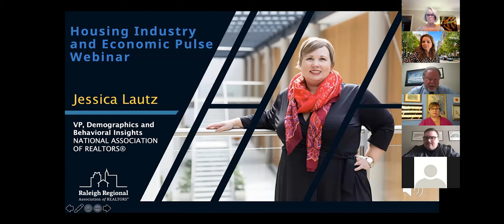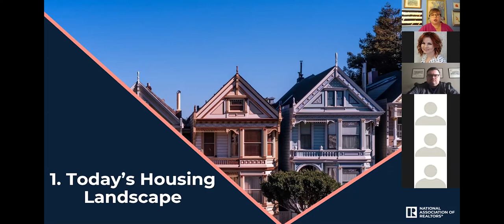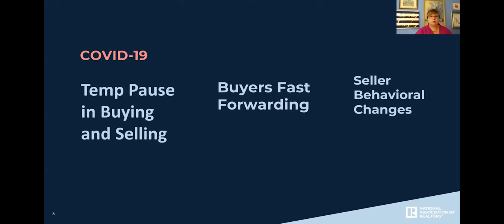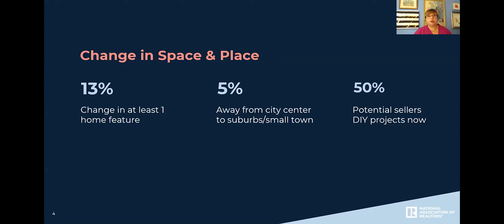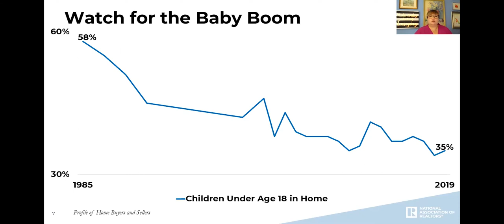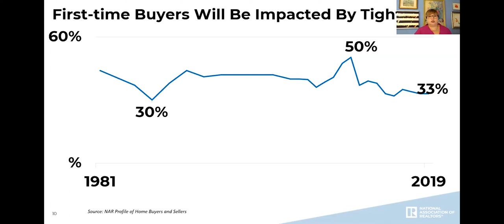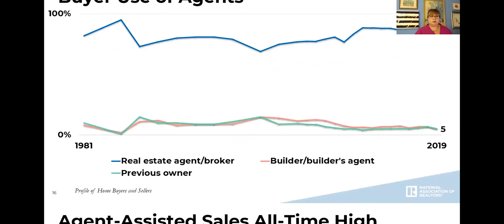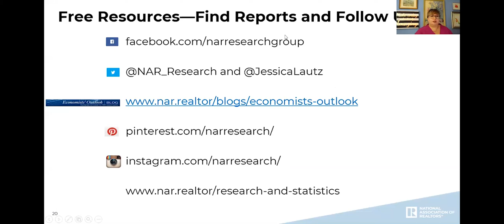Housing Industry and Economic Pulse Webinar with Jessica Lautz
Learn about the current market trends and how the "new normal" is shaping in the housing industry.  Jessica Lautz is VP, Demographics and Behavioral Insights at the NATIONAL ASSOCIATION OF REALTORS®